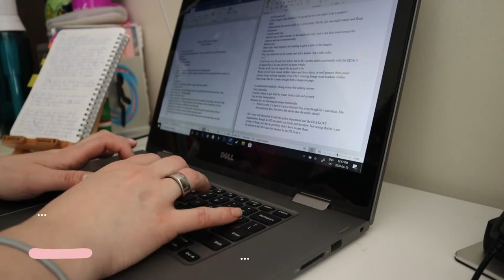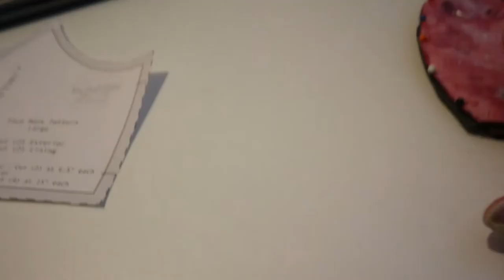Being Creative & Character Building | April 13, 2020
I spent another day working on my new characters, listening to Harry Potter and trying to be more creative.

Equipment:
Camera: Canon EOS M50
Mic: Rode Wireless Go
Tripod: Manfrotto MTPIXI-B PIXI Mini Tripod
Editing Software: Filmora